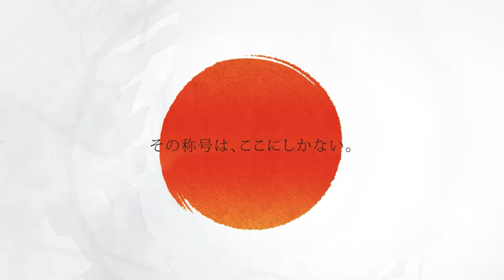【山田 勇樹 VS 有原 竜太】JAPAN 2024 STAGE5 京都 BEST16